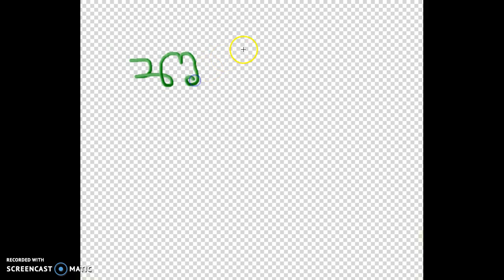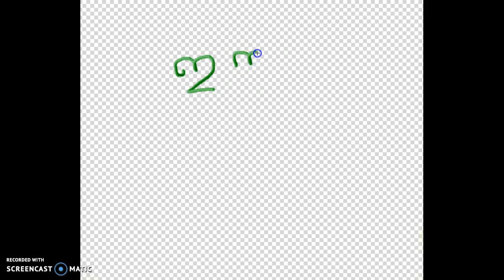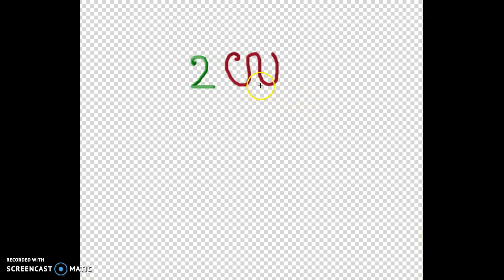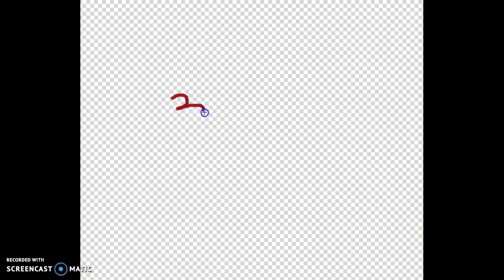Learn to Write Tulu Script, Explained in Tulu - Part1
This video is prepared to explain how to  write Tulu scripts or Tulu letters. This is recorded in Tulu language for native Tulu speakers.